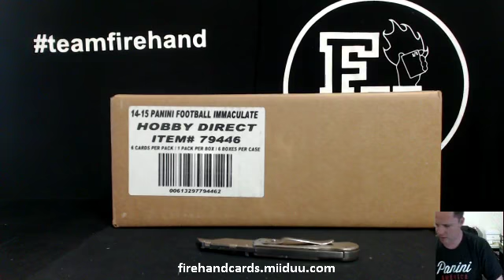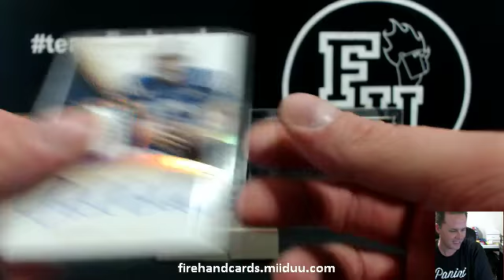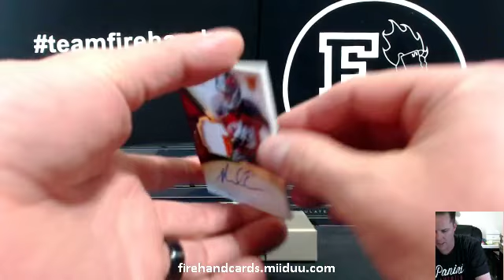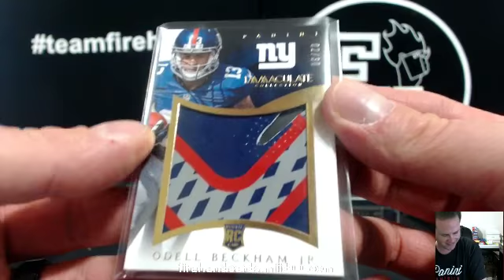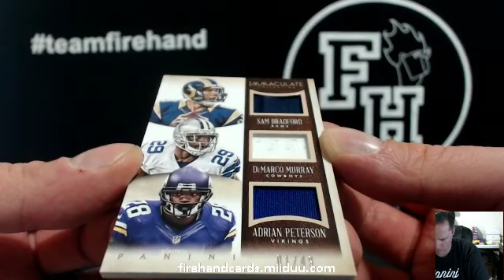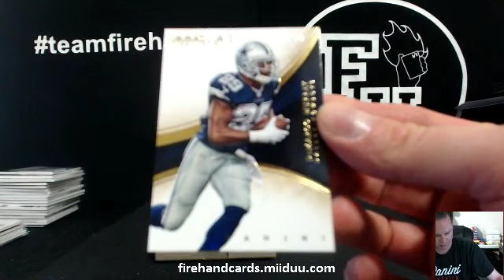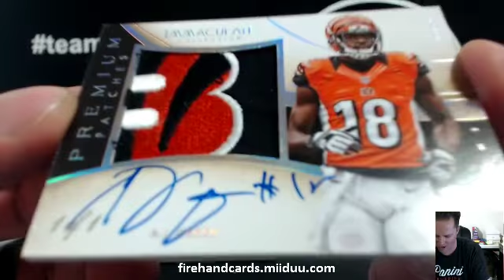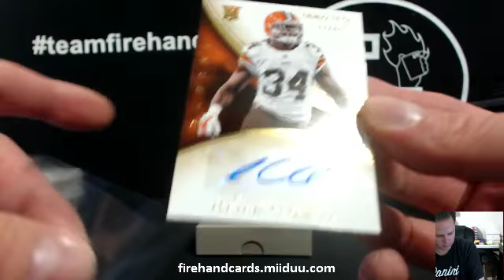Team Draft #4 ~ 2014 Immaculate Football 6 Box Case Break ~ 2/26/14